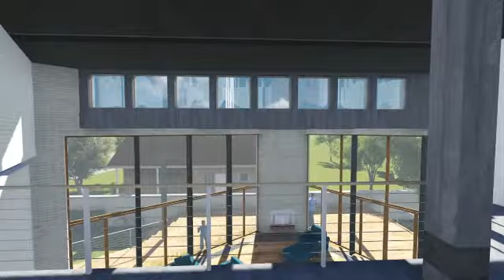Жилой дом. Концепция.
Концепция жилого дома в городе Владикавказ